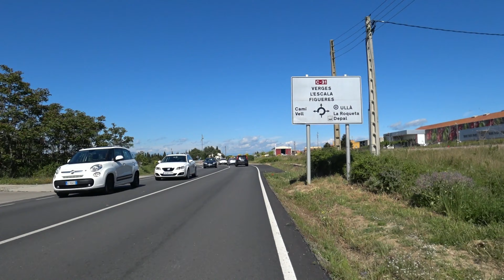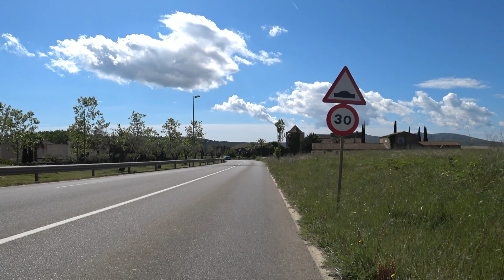Spain Virtual Roadbike Training Camp 2021🚵‍♀️🌞💨 Day 10 Part 1 Ultra HD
40 minute Spain Cambrils Virtual Roadbike Training Camp 2021🚴‍♀️🌞💨 Day 10 Part 1
Spain 14 Day Virtual Strava Cycling Training Camp 2021 11 Day 🚴‍♀️Training and 3 Free 🍷 Days
Hotel Estival Centurion Playa Cambrils
all Videos realtime with Strava Data and uncut without Sound